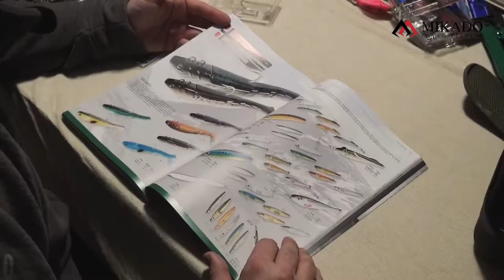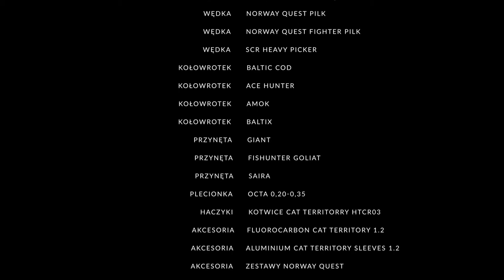Sørøya - Atlantic cod expedition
Best regards!